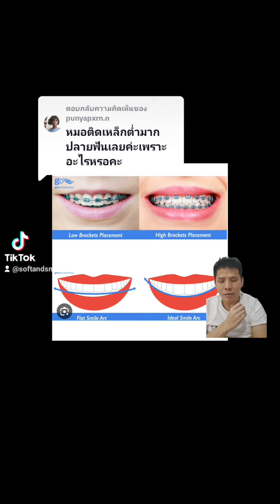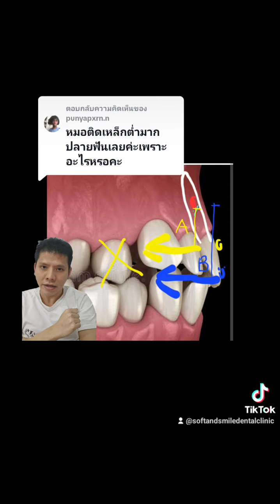ติดเครื่องมือจัดฟันตำแหน่งสูงหรือต่ำ เพราะเหตุผลใด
📌 คุณหมอจากจุฬาและมหิดล
📌 รับรองด้วยเคสจัดฟันมากมาย
📌 รักษาด้วยเครื่องมือที่สะอาด ทันสมัย ตามหลักทันตกรรม

สนใจบริการทันตกรรม ทักหาเราได้ทุกช่องทาง